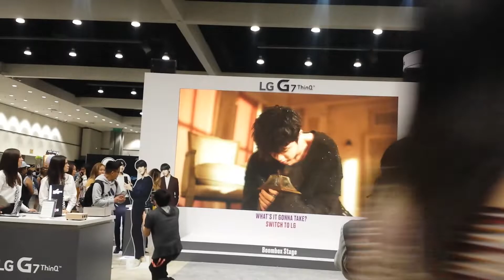BTS LG G7 PT.1 @ KCON L.A. 2018 DAY 2 PT.27/30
August 12,2018: KCON L.A. at the Convention Center in Los Angeles, California.